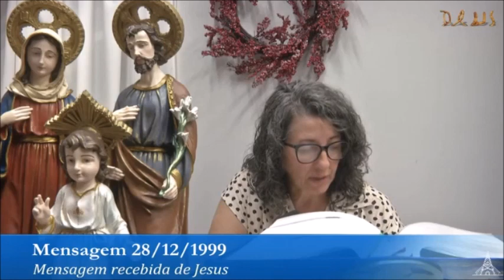MENSAGEM DIA 28/12/1999 LIDA POR SILVANA E COMENTADA POR JOÃO BATISTA DA CONCEIÇÃO